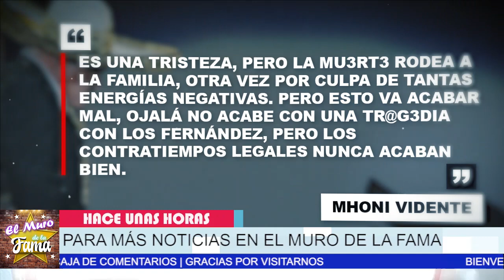🔥🔴¡ 𝗨𝗥𝗚𝗘𝗡𝗧𝗘! Mhoni Vidente 𝗛𝗔𝗖𝗘 𝗨𝗡𝗔𝗦 𝗛𝗢𝗥𝗔𝗦 𝗥𝗘𝗩𝗘𝗟𝗔 Lamentable Noticia, 𝗦𝘂𝗰𝗲𝗱𝗶ó 𝗛𝗼𝘆 !😭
No CREERÁS lo que ocurrió

¡ ALERTA ! HACE UNAS HORAS ! Mhoni Vidente REVELA Lamentable Noticia, PROGRAMA HOY , Sucedió Hoy !

elmurodelafama

¡ BIENVENIDOS ‼️

Entertainment
Television program
noticias de espectaculos
espectaculos noticias
noticias de la farandula
tv mexicana
Televisa espectaculos
chismes
escandalo de los famosos 2021
farandula 2021
chisme de farandula
karol tamiko
programa hoy
suelta la sopa
polemica
Ventaneando